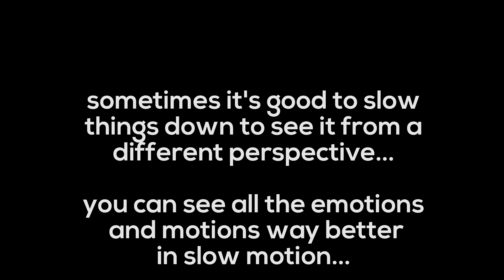Fontainebleau - Slow Moments Bouldering in the Forest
lay back, grab a drink relax and calm down while watching these Slow Moments of our Fontainebleau boulderingtrip !
We (Samuel,Tobias and myself) spent 2 weeks in the magical forest of Fontainebleau bouldering awesome Boulders and having the best time! These two weeks it was all about bouldering and we can't wait to go on the next trip !